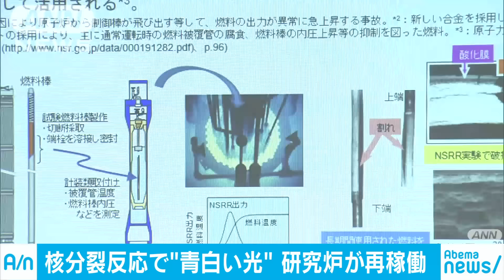研究用原子炉再稼働 核燃料が溶ける過程の観測可能(18/06/28)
核燃料が溶ける過程を観測することができる日本原子力研究開発機構の研究用の原子炉が28日、再稼働しました。　茨城県東海村にある原子力機構の「原子炉安全性研究炉」は、原子炉内で燃料を核分裂させて溶ける過程を観測することなどができます。